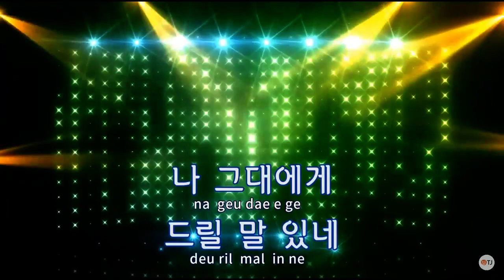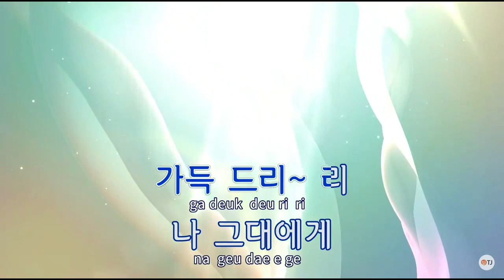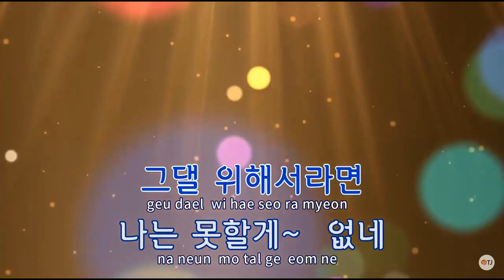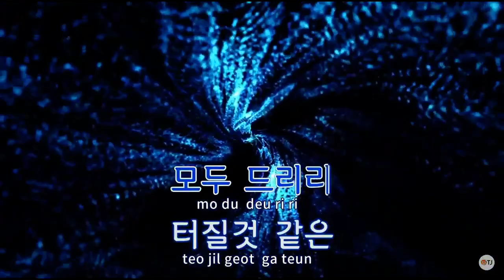[CM] 나 그대에게 모두 드리리_이장희 Jamed by Uncle Jun's Tech & Art TV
* 나 그대에게 모두 드리리((I will give you all I have)), 이장희(Lee Jang Hee), 대한민국 포크송(Korean Folk Song)